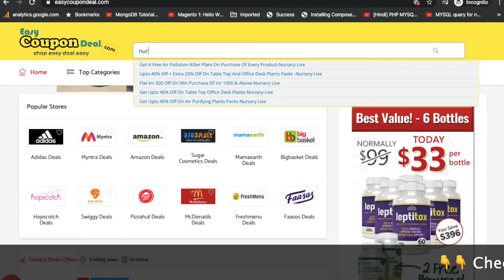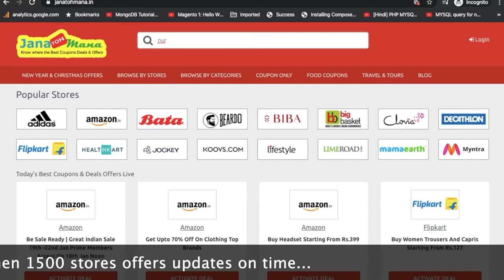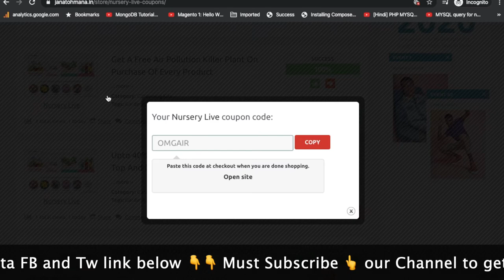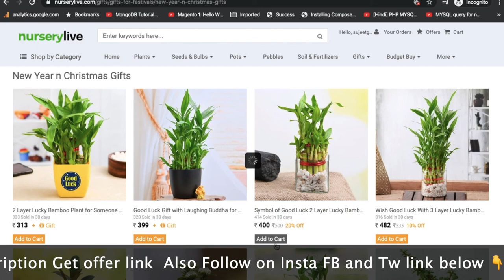✅ Nursery Coupon Code 2021 | How to get Nursery Live Coupon | NurseryLive Promo Code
Nursery Live Free  ✅ Coupons codes & Deals, Get Extra Cashback शुद्ध हवा वाले पौधे कैशबैक के साथ